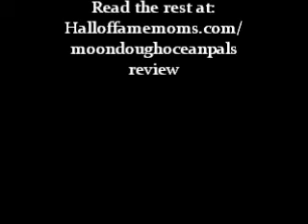Moon Dough Ocean Pals Review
- This video shows my boys playing with the Moon Dough Ocean Pals kit we received right around Christmas 2011.